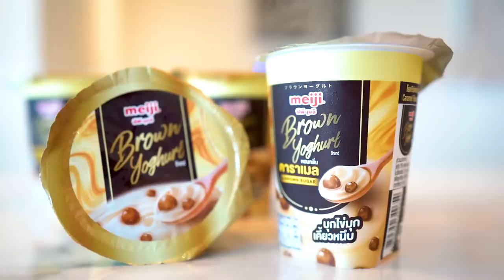ปลาหมึกดิบตัวใสๆ ดิ้นๆ 150 บาท!!! ปังปุริเย่ @พัทยา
ใครยังไม่เคยกินปลาหมึกซาชิมิ โมบอกเลยว่าต้องลองสักครั้ง เพราะมันอร่อยมากกกกก
ร้านลับที่โมจะพาไปวันนี้อยู่ที่พัทยาค่าา บอกเลยว่าร้านเพิ่งเปิดมาแค่ 18 วันเองทุกคน ไม่ได้มีแค่ปลาหมึกนะ อูนิตัวใหญ่ๆก็มี!! รสชาติจะเป็นยังไง ไปดูกันเลยค่า

พิกัดร้านหมึกหอมเกยตื้นพัทยา